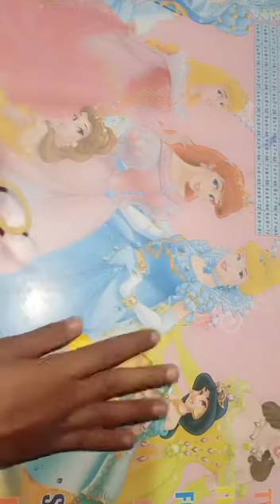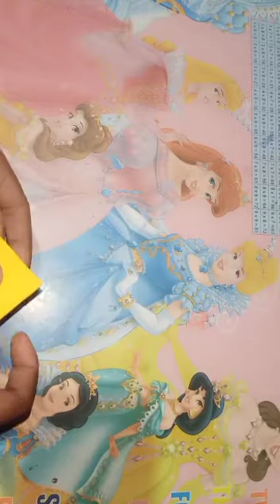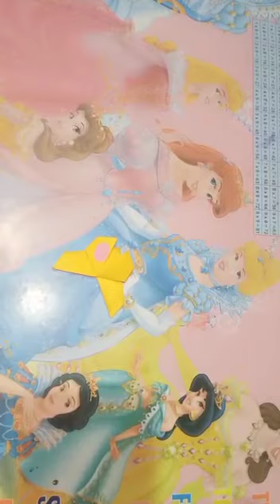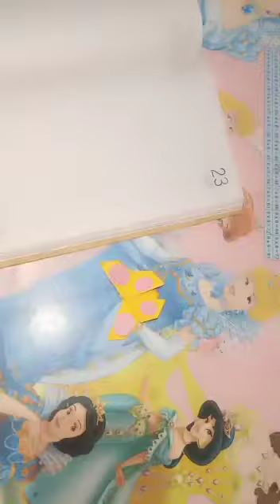DIY butterfly bookmark||Very easy||RCW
DIY butterfly bookmark. Very easy.